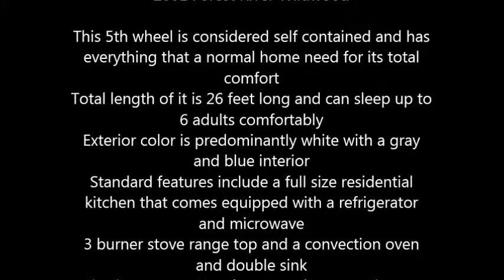2001 Forest River Wildwood 5th Wheel in Pinehurst, ID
2001 Forest River Wildwood

This 5th wheel is considered self contained and has everything that a normal home need for its total comfort
Total length of it is 26 feet long and can sleep up to 6 adults comfortably
Exterior color is predominantly white with a gray and blue interior
Standard features include a full size residential kitchen that comes equipped with a refrigerator and microwave
3 burner stove range top and a convection oven and double sink
Inverter, auxiliary battery and a battery charger
Stabilizer leveling jacks
Daytime and nighttime shades
Air conditioner and furnace included
A full size bathroom with toilet and sink plus electric roof vent
1 slide out and 1 retractable patio awning
New Norcold new water heater gas and electric with PSI gauge installed
Also a new roof membrane has also been installed Lots of cabinet storage and closet space available in it